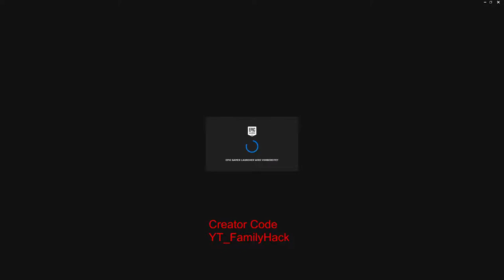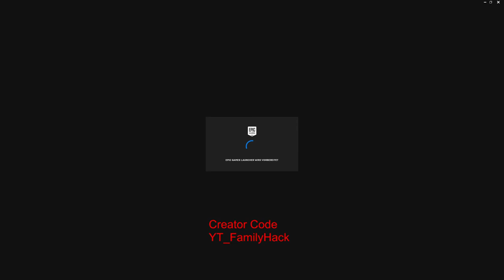Fortnite Rocket League Server Down - PC - Playstation - XBox - Switch Handy